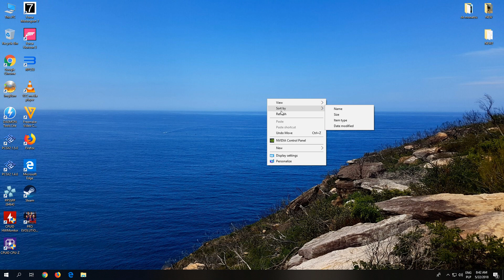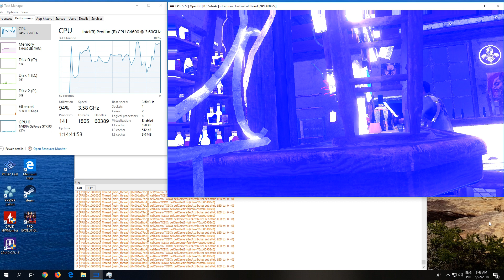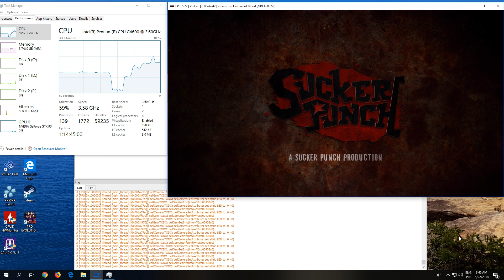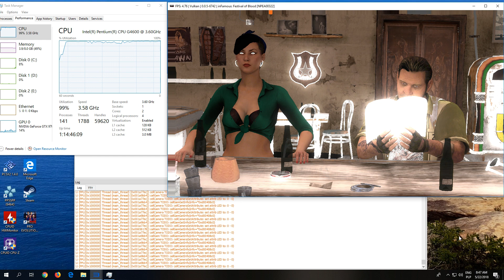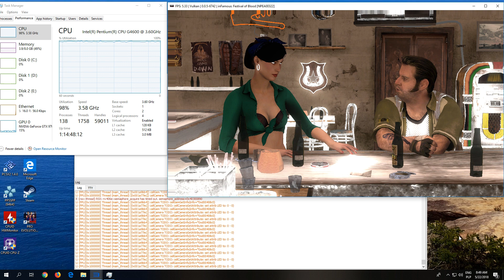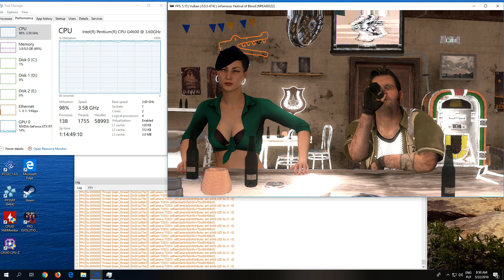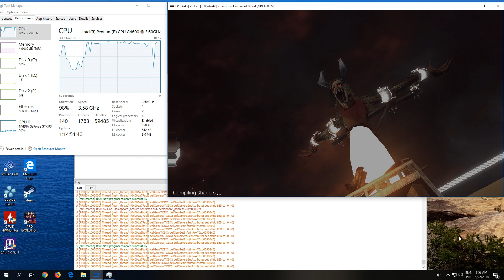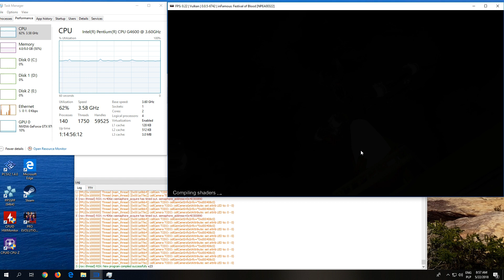RPCS3 0.0.5 - inFamous: Festival of Blood - Pentium G4600 - GTX 970 - Test (OpenGL/Vulkan)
inFamous: Festival of Blood (PS3) test on RPCS3 0.0.5 Emulator.

PC
CPU: Intel Pentium G4600
GPU: EVGA GTX 970 SSC ACX 2.0 (4GB GDDR5)
RAM: 8GB GOODRAM 2400MHz (Single Channel)
MOBO: ASRock H110M-HDS
PSU: SilentiumPC Vero L2 500W